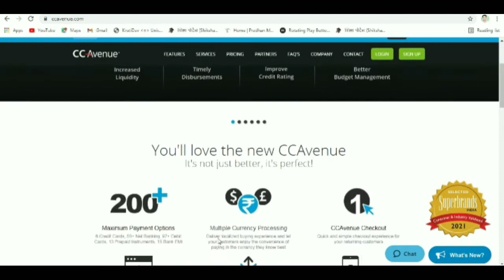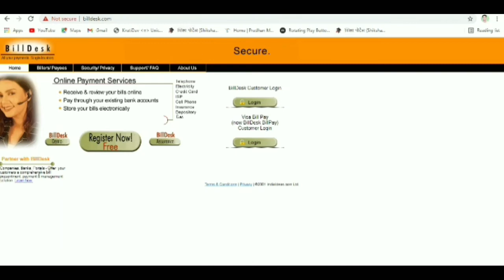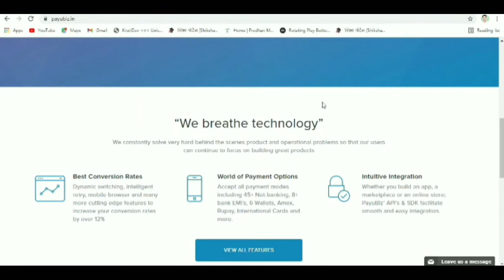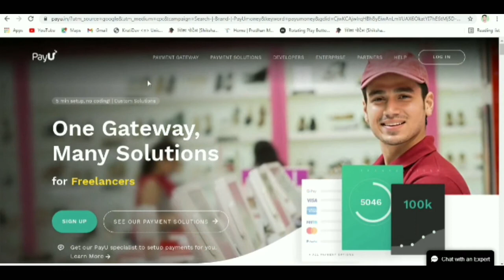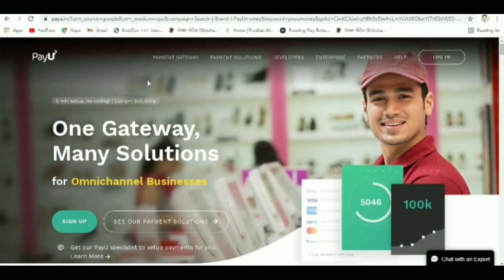how to secure financial transaction Payment Gateway Kya hai ? Safe Banking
आज के इस विडियों में आप लोगो को सेफ बैंकिंग के या सेफ आनलाईन लेनदेन के लिए कौन सा पेमेंट गेटवे सुरक्षित है और पेमेंट गेटवे होता क्या है यह बताया गया है सुरक्षित लेनदेन आज के समय में बहोत बड़ी समस्या है इसलिए इस विडियो में पूरी जानकारी आपको मिलेगी एकबार विडियों को पूरा जरुर देखें
1. safe banking
2. how to secure online transaction
3. what is payment gateway
4. which payment gateway are safe
5. payment gateway kya hota hai ?

topic:- 3d secure payment gateway,how to secure financial transaction,kya net banking safe hai,kya mobile banking safe hai,safe banking methods,is netbanking safe,internet banking safe or not,safe banking tips,how to secure atm pin,safe banking,payment gateway integration,payment gateway kaise banaye,payment gateway app,payment gateway best,ebs payment gateway,payment gateway charges,e commerce website payment gateway,free payment gateway,payment gateway kya h